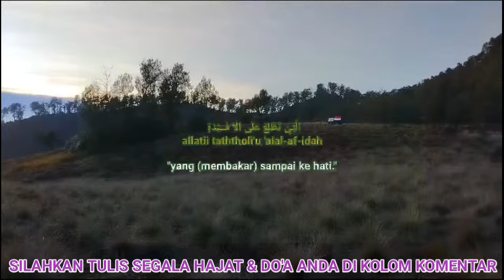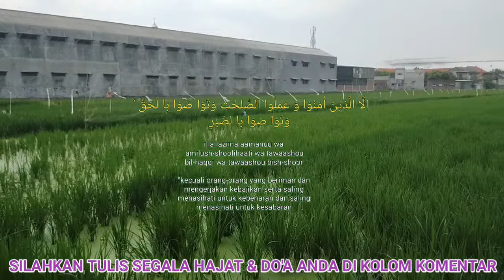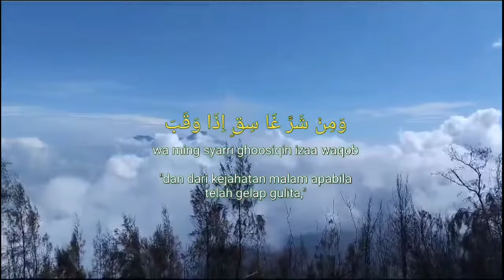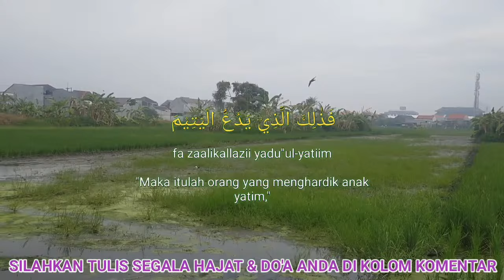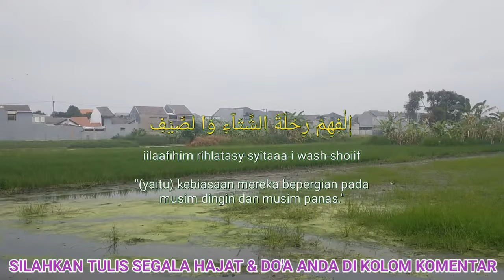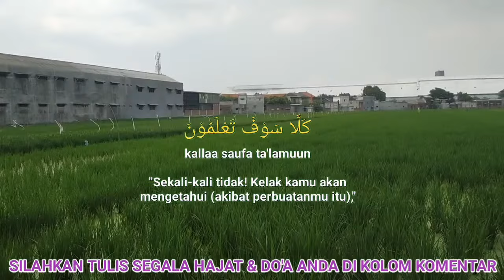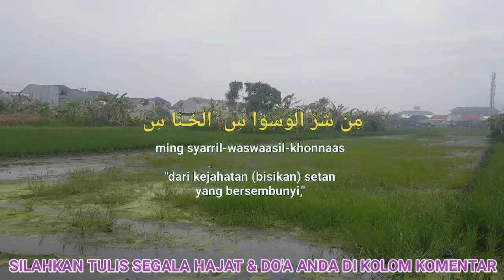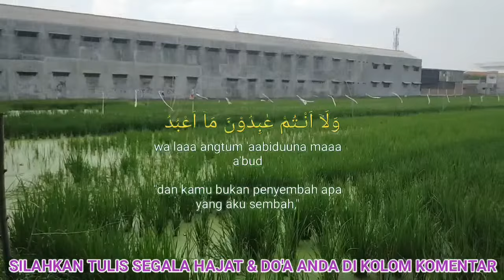DZIKIR MALAM SEBELUM TIDUR ,PENARIK REZEKI DARI SEGALA PENJURU, PENGAMPUN DOSA, PELUNAS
SHOLAWAT JIBRIL PENARIK REZEKI PALING MUSTAJAB,SHOLAWAT NABI MUHAMMAD SAW NON STOP,

Semoga dengan lantunan sholawat jibril merdu ini kita semua mendapatkan manfaat syafaat dari Rasulullah Nabi Muhammad SAW.